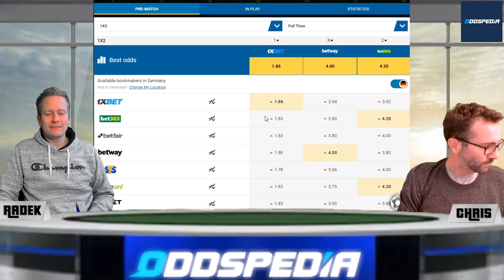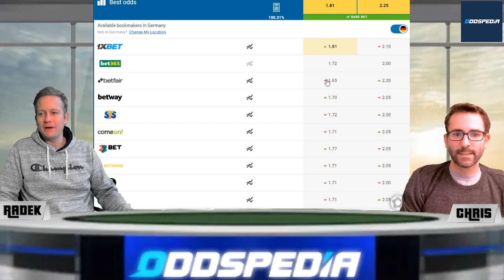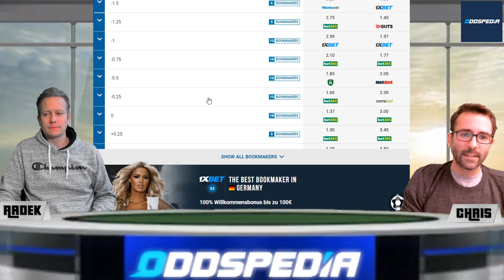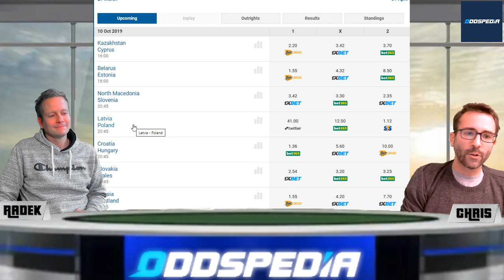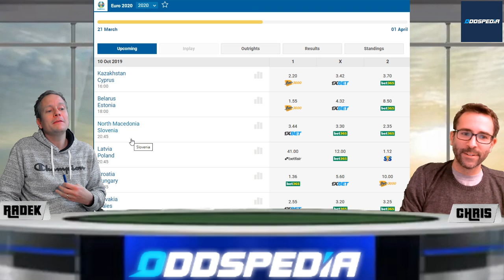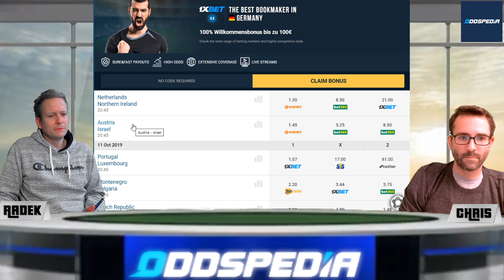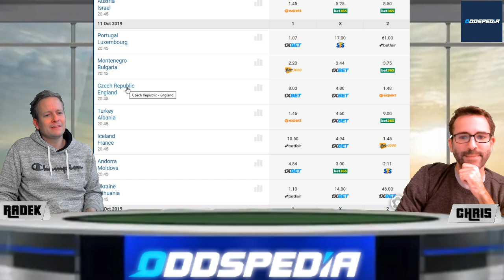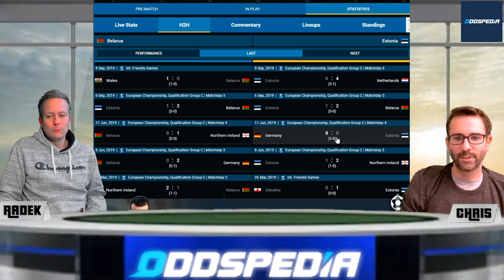WETT-TIPPS zum Länderspiel Deutschland - Argentinien und zur EM-Quali 2020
Am Dienstag, 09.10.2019 kommt es zum Klassiker im Länderspiel Deutschland - Argentinien!
Unvergessen: 1990 und 2014 holte die DFB-Auswahl den WM-Titel im Finale gegen Argentinien (1:0).
Das Spiel findet in Dortmund statt.
Radek und Chris geben ihre Tipps zu diesem Länderspiel ab und schauen dann auf die Spiele der EM-Qualifikation am Mittwoch und Donnerstag.